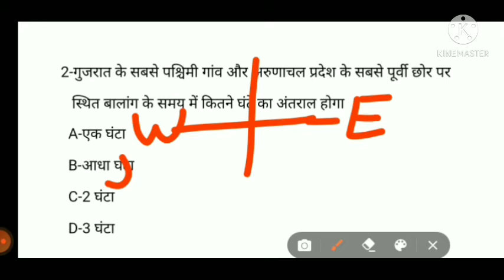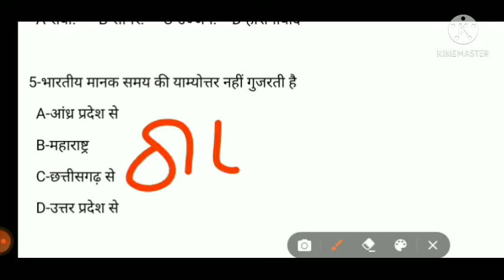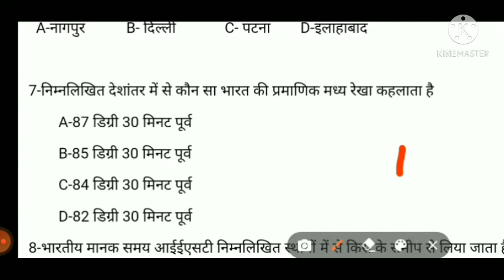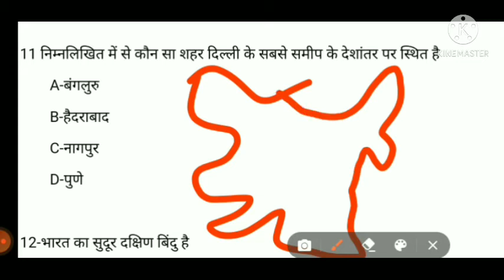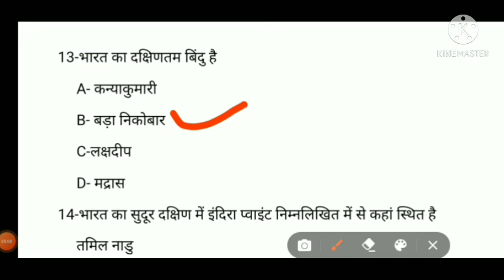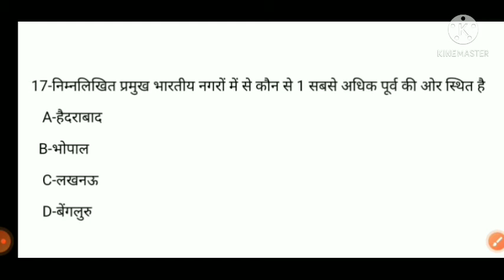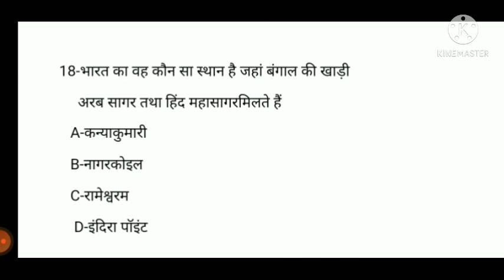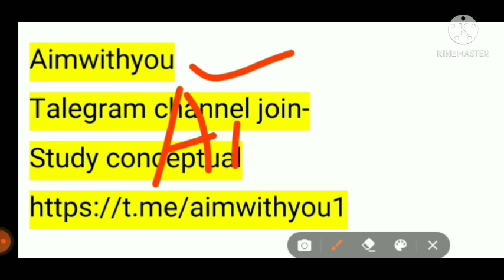भूगोल की प्रश्नोत्तरी भारतीय भूगोल Chapter- मानक समय एवं दूरस्थ बिंदु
भूगोल की प्रश्नोत्तरी